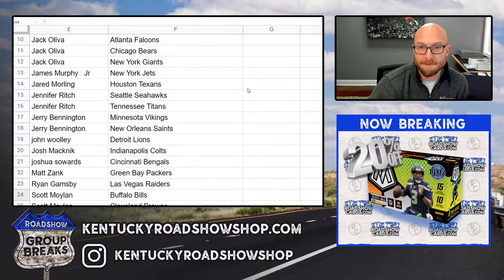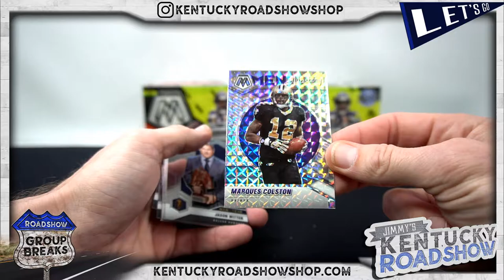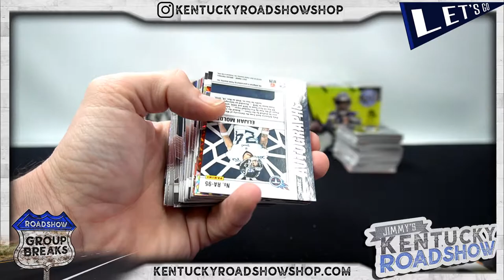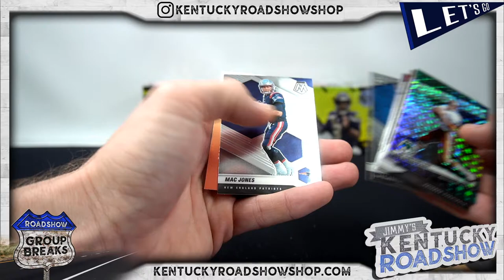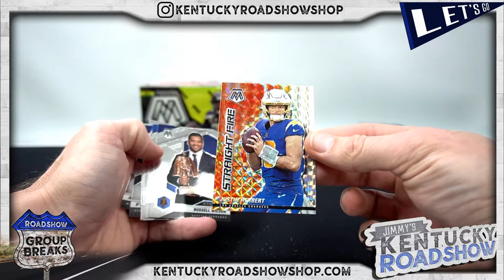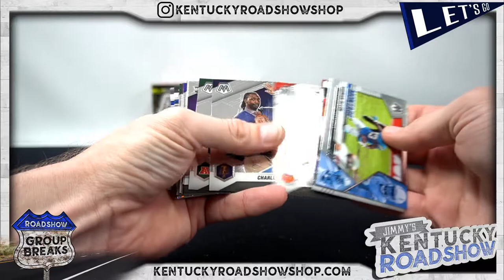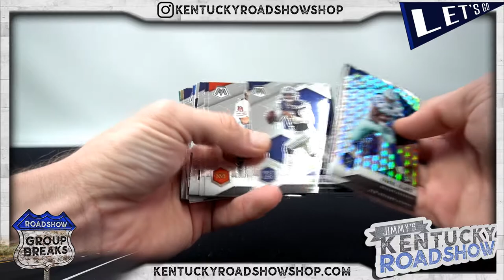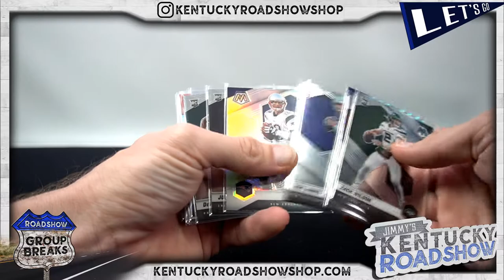2021 Panini Mosaic Football - 6 Box Break #2